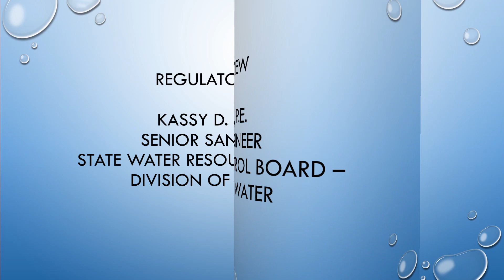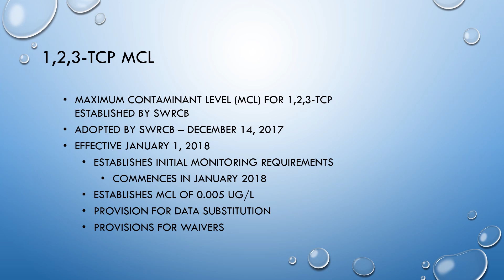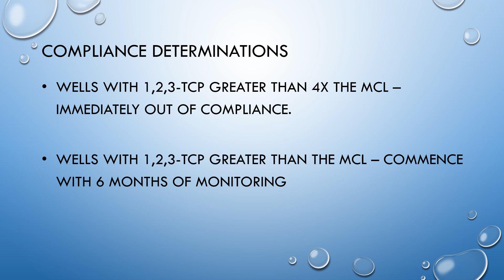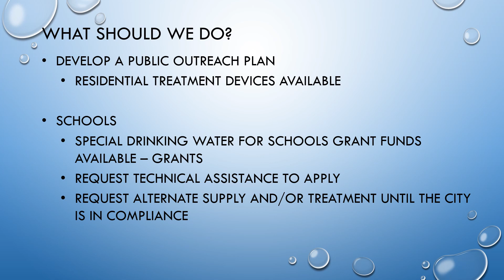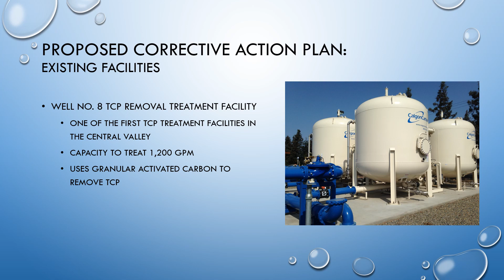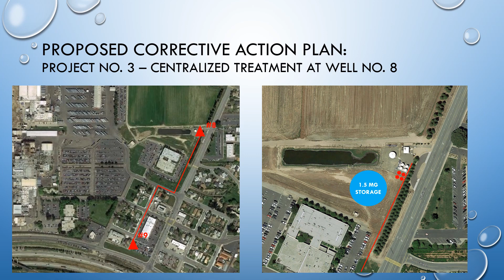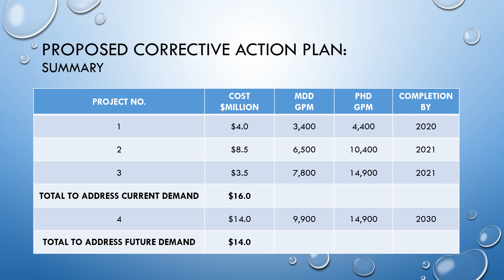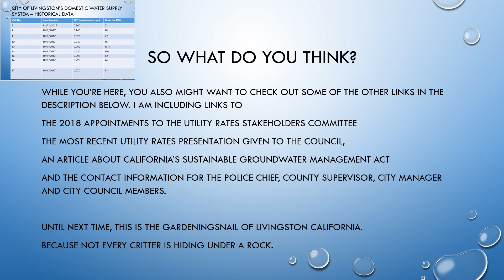The Cancer-Causing Chemical in California Groundwater and What Livingston Plans to Do About it.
Although this video is focused on Livingston California, Groundwater Contamination by TCP is a problem throughout the Central Valley of California.
This video was made by using a copy of the February 21, 2018 PowerPoint presentation given to the recently appointed members of the utility Rates stakeholders committee. It Includes
1. Regulatory presentation by Kassy Chauhan, P.E., state water resources control board

2. Tcp technical memorandum, by Alfonso Manrique, Gouveia engineering

3. PROPOSED CORRECTIVE ACTION PLAN, BY ALFONSO MANRIQUE, GOUVEIA ENGINEERING

Regulatory Overview - Kassy D. Chauhan, P.E. - Senior Sanitary Engineer

State Water Resource Control Board – Division of Drinking Water

• What is 1,2,3 – Trichloropropane?

• Extent of Groundwater Contaminated with 123-TCP?

• How much TCP is in our wells?

• Compliance Determinations

• What should I do until treatment is installed?

What is 1,2,3-TCP?

• Was used as industrial solvent and for degreasing

• Was an ingredient in soil fumigants widely used for many decades

• Moves to groundwater aquifer with little soil adsorption

• Reasonably anticipated to be a human carcinogen

• Added to the State’s List of chemicals known to cause cancer.

• Based on long term exposure for a period of 70 years.

City of Livingston’s Domestic Water Supply System

• All Wells Except Wells Nos. 11 and 15 are greater than 10 times the mcl

• Every well is impacted by the new MCL

• First quarterly sample by March 31, 2018

• All wells except well no. 11 and 15 will be out of compliance by April 1, 2018

The December 03, 2019 Water, Sewer, and Garbage Rate Presentation to the Council

The City Council Discussion about the Option to buy LFA Property

To See a Copy of a Document recently Referenced by the City Manager, you can go to a weblog of mine

Link to the November 14, 2019 Utility Rates Stakeholders Committee Meeting about Water, WasteWater, and Garbage Rates

Link to the Live Stream of The Utility Rates Stakeholders Committee Meeting about TRANE-recommendations for Energy Related Upgrades and Cost Savings..go to

City Manager Contact Numbers

Police Chief Ruben Chavez Contact Numbers

City Council Contact Numbers

Mayor Gurpal Samra

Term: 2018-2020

Mayor Pro Temp Raul Garcia

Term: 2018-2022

Council Member Juan Aguilar Jr.

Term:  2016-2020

Council Member Gagandeep Kang

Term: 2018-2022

Council Member Maria Baptista-Soto

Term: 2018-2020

Photo Credit

American Flags in Livingston by Donna Duffey

Music Credit